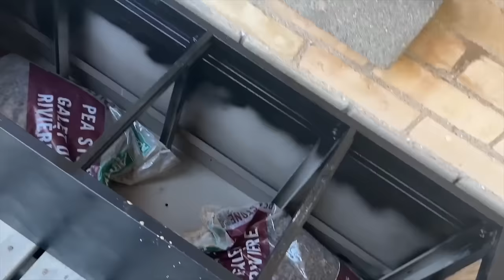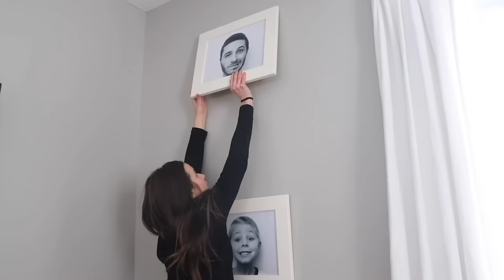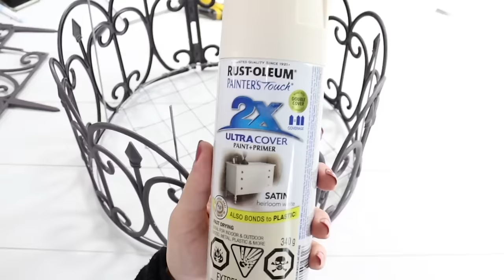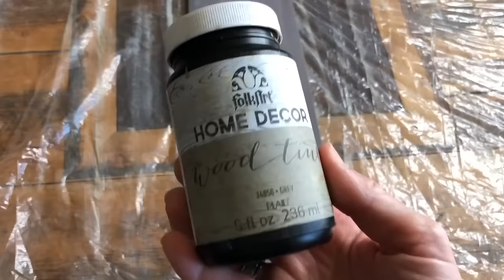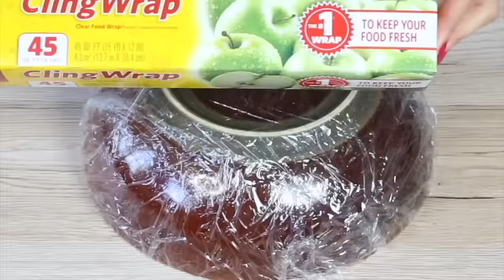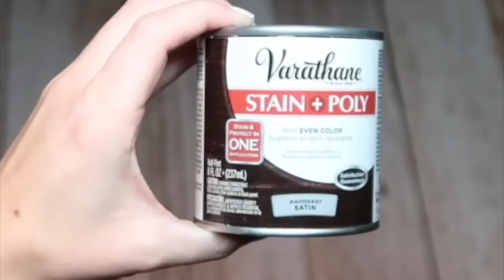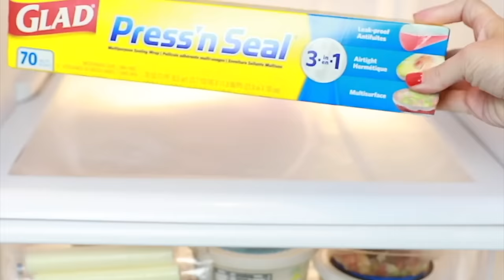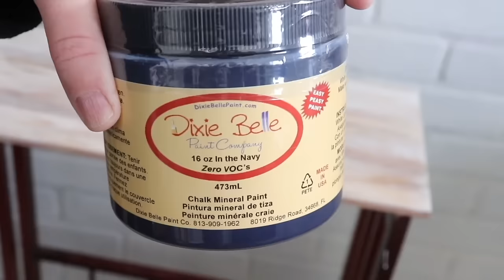People are flipping out over this CRAZY filing cabinet hack!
Are you looking for some DIY inspiration? This hour-long special on DIY projects has you covered. Here, we're featuring a highlight reel of ideas from our Hometalkers, starting with a step-by-step tutorial on how to make a filing cabinet planter!

Then, we have a mix of project montages by category, interspersed with more step-by-step tutorials. Whether you're looking to upcycle and repurpose, try out a dollar store craft, or go big by building your own furniture, this compilation is sure to spark your creativity.

Let us know your favorite projects in the comments below.

🌱 *Project 1: DIY filing cabinet planter* 🌱
0:00 Remove the drawers
0:20 Paint the cabinet
0:50 Drill drainage holes
1:13 Fill with gravel, leaves & potting mix
1:39 Plant flowers

🌱 *Tools & materials* 🌱
• Filing cabinet
• Raised ladders
• Armor Coat rust paint in flat black
• Foam roller
• Drill
• Bags of pea gravel
• Fallen leaves
• Potting mix
• Flowers

*More DIY projects*
02:05 Door makeovers & woodworking projects
10:21 Cinder block planter
13:19 Lamps & light-up projects
21:15 Basket lamp
21:39 Bowl pendant light
22:19 Globe light
22:55 Lampstand
23:52 Plate sconces
24:25 Picture frame lampost
25:31 More lamp & light projects
29:45 Decoupage candleholders
30:27 Gold textured vases
30:56 Foam roller candleholders
31:28 Faux ceramic vase
32:02 Rustic lantern
33:00 Detergent bottle vase
33:45 Basket makeovers
34:32 Candles, planters & other decor
38:00 Beach mat blinds
38:23 Window valance
39:07 Cellophane windows
39:31 Burlap blinds
40:08 Privacy window design
40:38 Window treatments
45:55 DIY dish cleaners
46:40 Food & kitchen hacks
48:25 Command hook hacks
50:15 Dollar Tree Lazy Susan
50:51 Kitchen hacks
53:51 Painted table
54:22 Glue appliques
55:04 Paint & stencil techniques
56:22 Furniture painting ideas